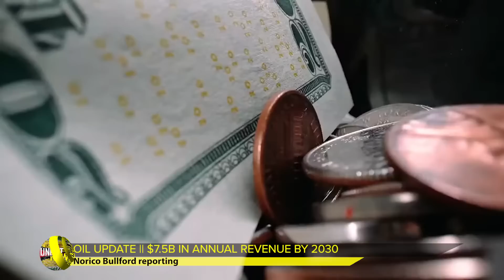GUYANA UNCUT NEWS || JULY 25, 2022